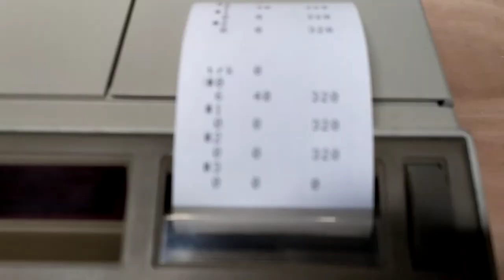HP-9825 lecture d'une bande / HP-9825 tape playback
Impression du catalogue de la bande... il n'y a qu'un programme dans la bande, il est enregistré sur la piste0.

Printing the catalog of the tape... there is only one program in the tape, it is recorded on track 0.